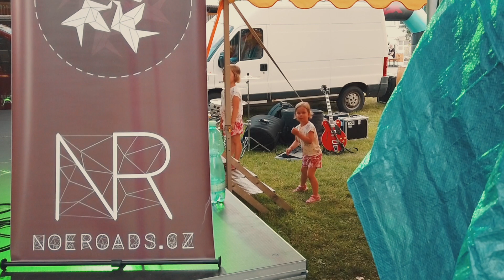NoeRoads - WooXUP Summer 2019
První WooXUP Summer v Jeseníku!